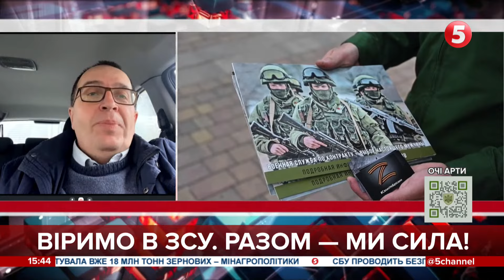Втрати росіян можна множити на чотири / Літаки в рф падають через поганих пілотів? - Андрій Харук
Андрій Харук - військовий історик, професор кафедри національної академії сухопутних військ ім. Петра Сагайдачного

Останні новини України. Оперативні актуальні ПЕРЕВІРЕНІ новини війни і фронту // Друзі! Відкрито збір для журналістів, які працюють на передовій. На фронт їдемо також з гостинцями для ЗСУ - усе завдяки вам! Збираємо тут:

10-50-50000 - будь-яка сума має значення.

Разом переможемо!
Слава Україні!